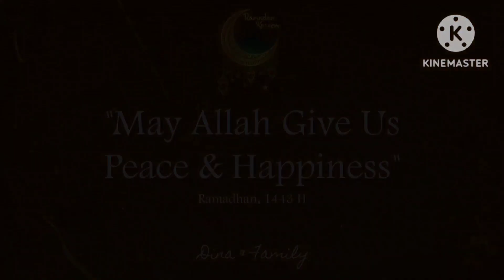Iftar Party || Pizza || Biryani || Ramadan Day : 24+25